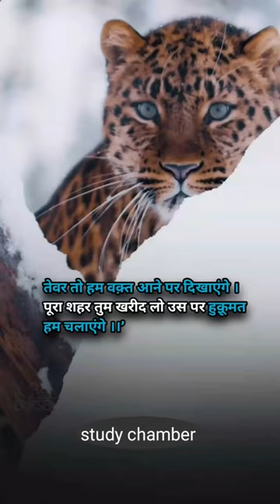motivation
Arun Kumar Sharma sir
Sharma sir
study chamber
motivation by Arun Kumar Sharma